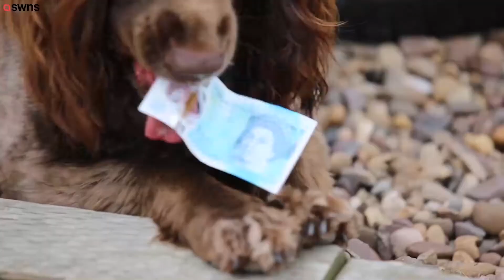Dog gets £5 pocket money every week | SWNS TV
A barking mad dog owner gives his pampered pooch £5 pocket money every week - so that he can buy cuddly toys and even pay for swimming LESSONS.

Grant Ellis, 42, began giving his spoilt sprocker spaniel, Bracken a weekly allowance after the mischievous mutt pinched his wallet in December last year.

He was only able to get it back by jokingly bribing Bracken with a five-pound note - asking him to drop it so he could swap the two.

But from that moment onwards, Grant, who works as a dog walker, vowed to give his three-year-old pooch a fresh note every Friday without fail.

Quirky, heartbreaking, random, shocking, all original content, updated daily.